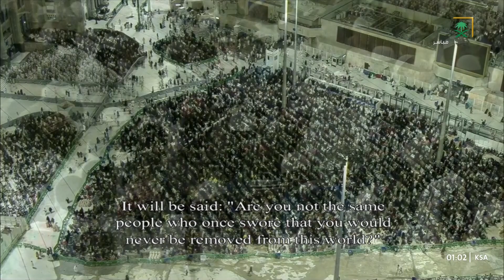صلاة التهجد من الحرم المكي للشيخ عبدالله الجهني ليلة 29 رمضان 1444هـ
منصة يوتيوبية مهتمة بنشر جميع تلاوات صلاة التراويح والتهجد بالحرمين
يوجد قوائم تشغيل

حساباتنا الأخرى على اليوتيوب ..

ليلة 1
ليلة 2
ليلة 3
ليلة 4
ليلة 6
ليلة 7
ليلة 4
صلاة التراويح الحرم_المكي ليلة رمضان 1444
صلاة التراويح الحرم_النبوي ليلة رمضان 1444
 st Ramadan 1444 Makkah Taraweeh
 st Ramadan 1444 Makkah tahajjud
Tarawih prayer Al-Haram Al-Makki on the night of Ramadan 1444
Tarawih prayer The Prophet's Mosque on the night of Ramadan 1444
st Ramadan 1444 Madinah Taraweeh
 st Ramadan 1444 Madinah tahajjud

عبدالرحمن السديس
عبدالله الجهني
ماهر المعيلقي
ياسر الدوسري
بندر بليلة
خالد المهنا
صلاح البدير
عبدالله البعيجان
أحمد الحذيفي
أحمد طالب حميد
عبدالمحسن القاسم
Abdullrahman Alsudais
Abdullah Al-Juhani
Maher Al-Muailiqi
Yasser Al Dosary
Bandar Balila
Khaled Al-Muhanna
Salah Al-Budair
Abdullah Al-Baijan
Ahmed Al-Hudhaifi